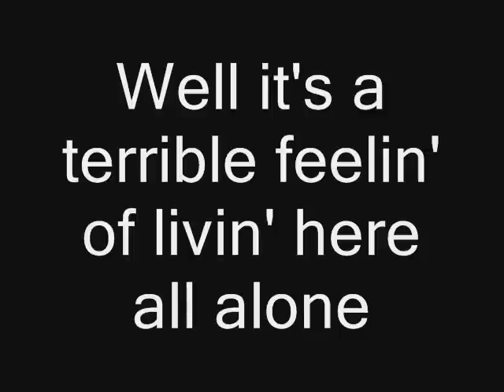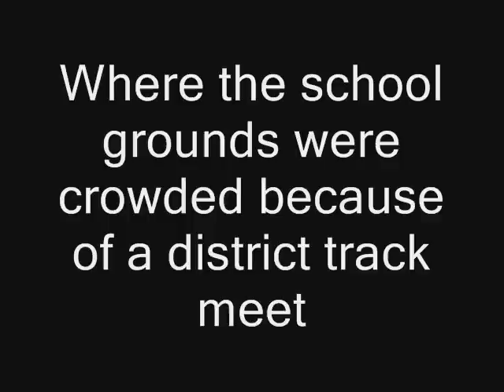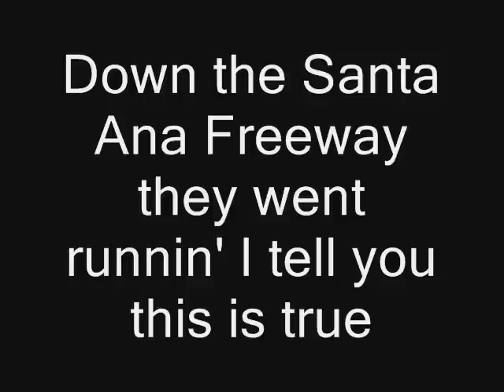"SAM" by Mike Burke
From the 1976 Album "Bathing In The Raw". Mike Burke on keyboards and doing all the vocals. John Valenzuela on guitar, Frank Torres on bass and Roger Romero on drums. John Milano financed the album that was recorded at Accent Records in Hollywood, CA.